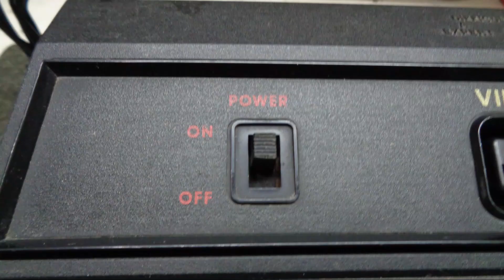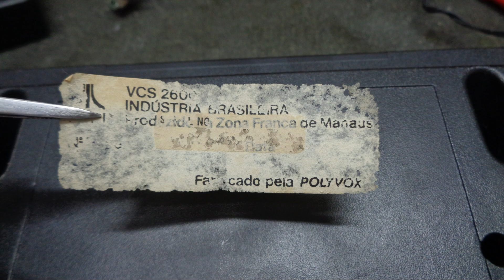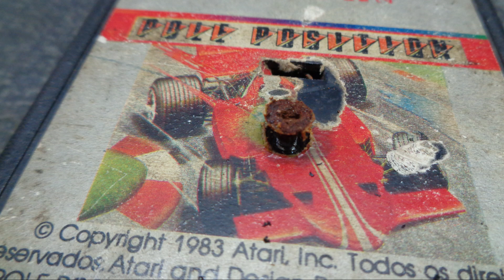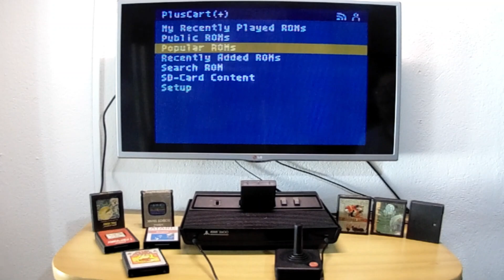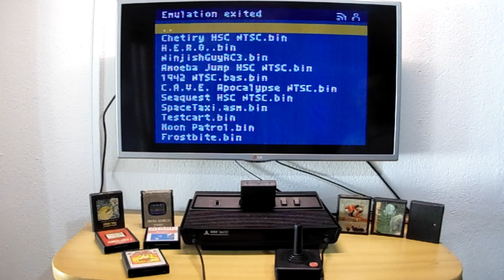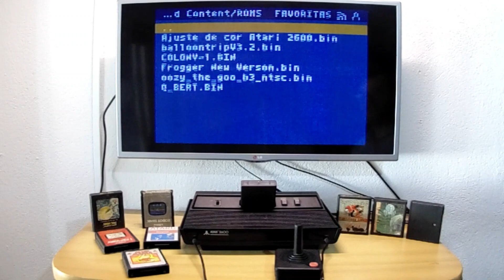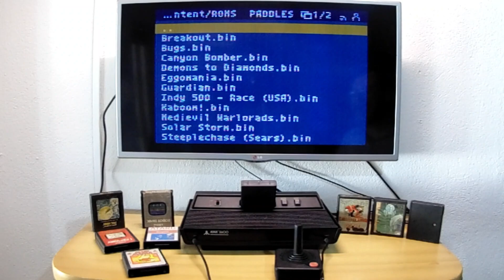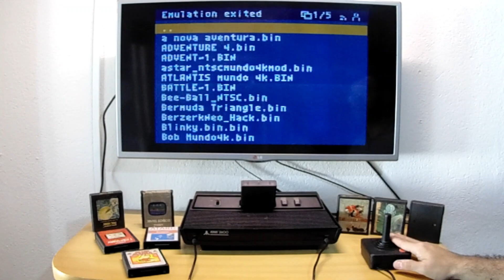Não é Possível ! Mais Um Atari Modelo " S " ( Voltou a Vida )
Atenção : Quer Ganhar Dinheiro com Sua Internet acesse honeygain lnk abaixo

Atenção : Aprenda a criar artes e animações 3D profissionais para games!

Atenção : Formação técnica em Manutenção de notebook - do básico ao profissional

Atenção : Curso de Desmontagem, Montagem e Limpeza de
Notebooks do básico ao profissional em poucos passos!